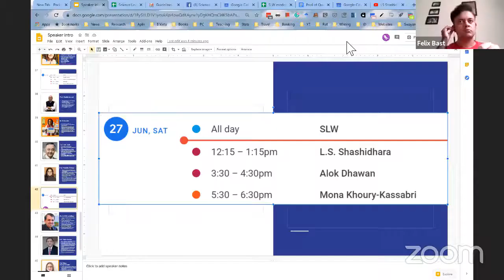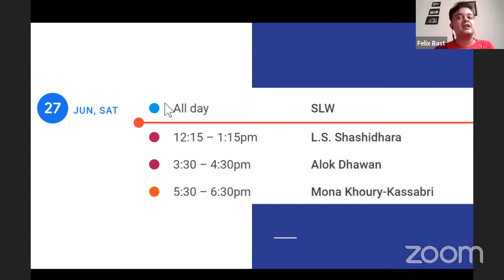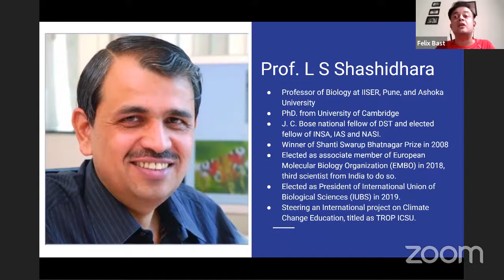LS Shashidhara in ScienceLeadership